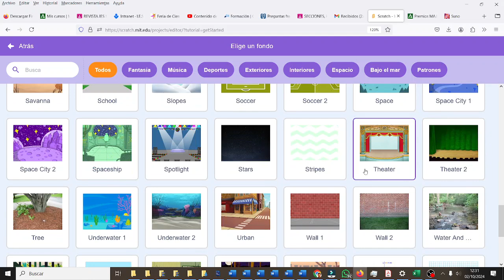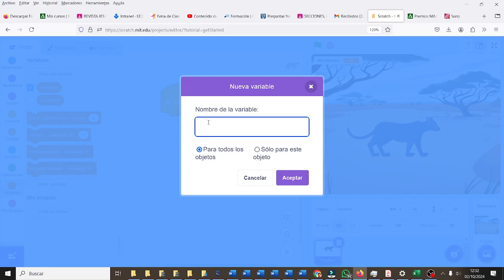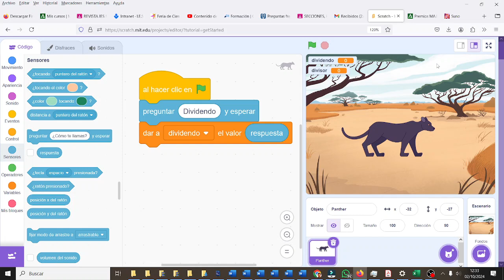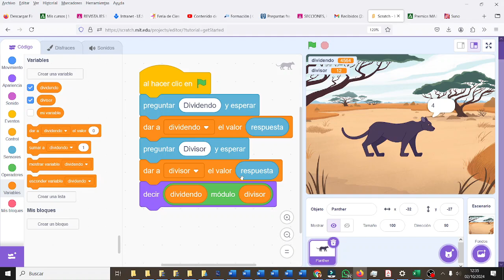Resto división Scratch CYR3ESOGHDIV IES Monterroso